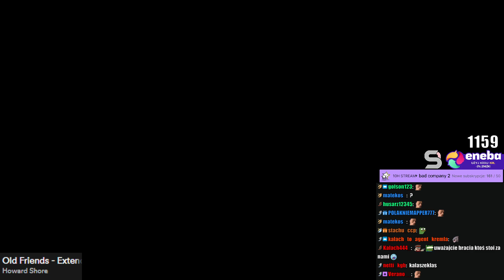Łukasz kalibruje Kałacha